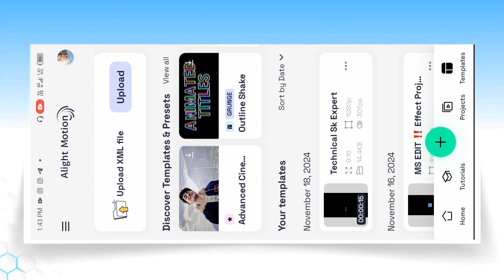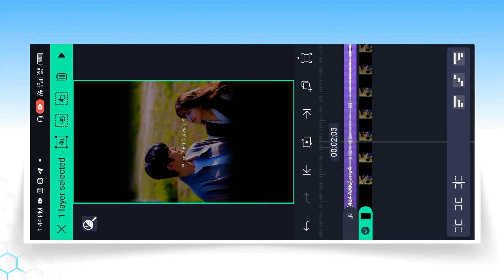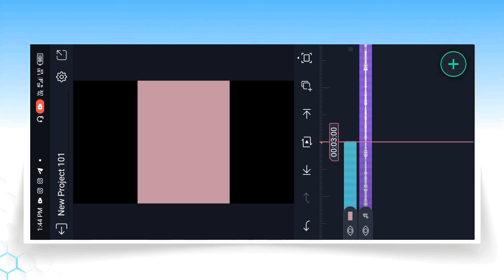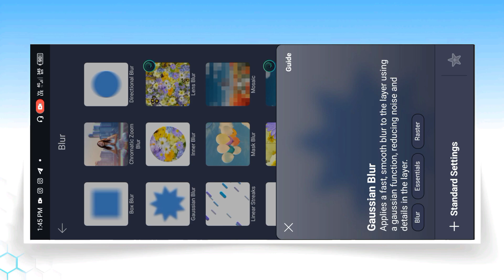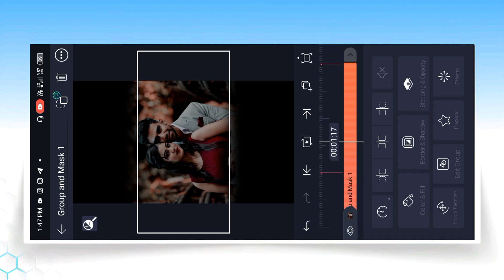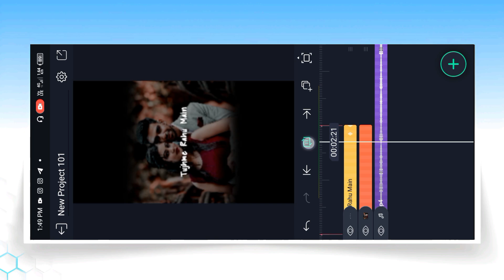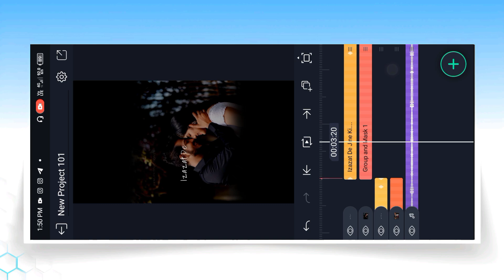Trending New Aesthetic Lyrics Video Editing in Alight Motion | Alightmotion video editing tutorial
❏  About This Video ::
Hey Guyz To Aaj Ki Is Video Me Mene Aapko Trending Instagram Reels Lyrics Video Editing Sikhya Hai To Please Pura Video Dekhna .❤️

Meterial Download karne li liye Telegram Channel Join Karke Pin Option Wala Video Dekho or Meterial ko download kare 🌐-: BHAVESH EDITS

NOTE :- All content uses is copyright to Bhavesh Edits. Use or Commercial display or editing of the content without proper authorization is not Allowed.

RELETAD SEARCH  : -
Trending Lyrics Video Editing
Instagram Trending Couple Lyrics Video Editing In Capcut
trending Couple lyrics video editing
instagram tre nding lyrics editing
instagram trending lyrics xml
couple photo song lyrics
viral lyrics video editing
couple photo lyrics video editing alight motion
trending instagram lyrics reels video editing
trending reels tutorial,trending video editing
lyrical video editing
instagram trending reels video editing alight motion
instagram trending reels video editing capcut